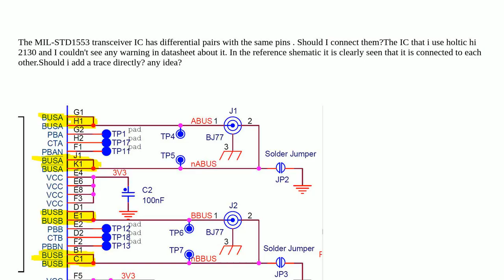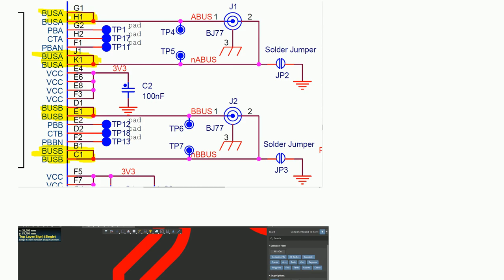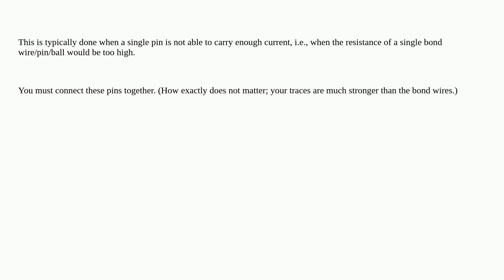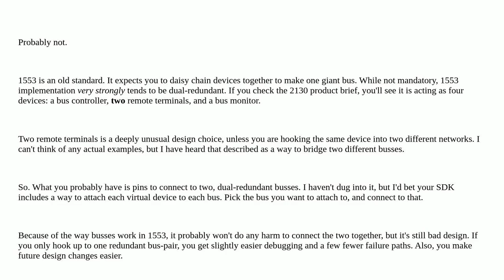Electronics: The MIL-STD1553 transceiver IC has differential pairs with the same pin names. Shoul...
The MIL-STD1553 transceiver IC has differential pairs with the same pin names. Should I connect them?

A special thanks goes out to the community

  differential mil-std-1553